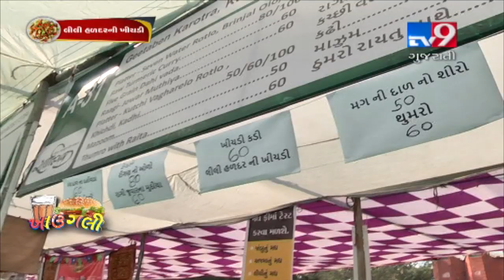You must try these traditional foods for good health | Tv9GujaratiNews